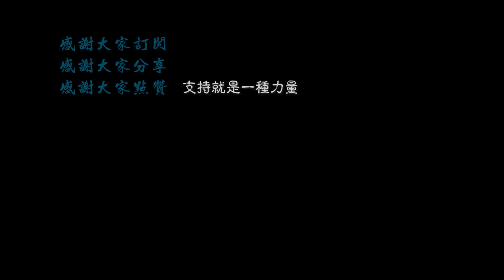【4K.Shanghai】Walk through ShanghaiDisney Star Wish Park\Travel around